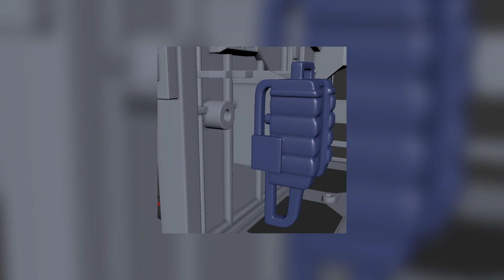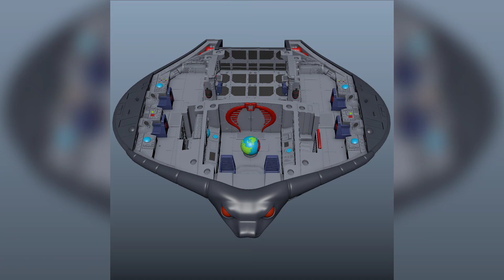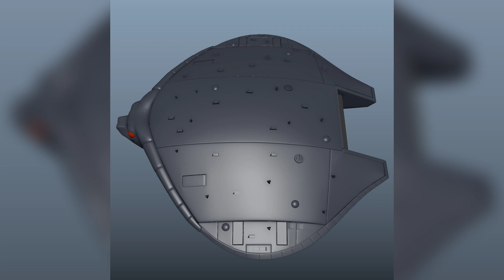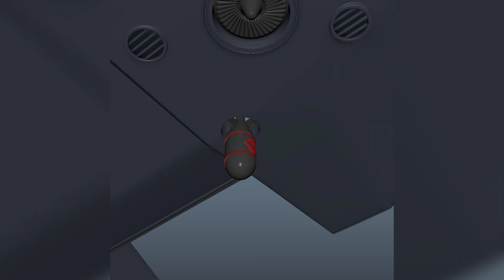Cobra Mothership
Alien Mothership 95 percent complete. Will fix the guns to swilel up and down and detialed outer panel lines on the top and bottom will be added in the next updates. Should be done and ready to test print in a few weeks.

To preorder the files visit the site below because once test print is done I will be charging more for the files and these files will not be offered as a discount in any future sales.